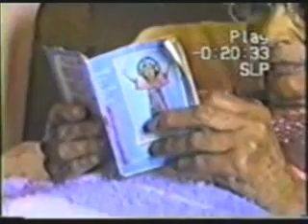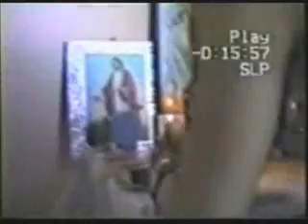Testimonio osteoporosis y fractura de cadera.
Testimonio de Doña Aura de Colombia , compartelo.
Asesoria e Informes de Nutrición Celular Omnilife